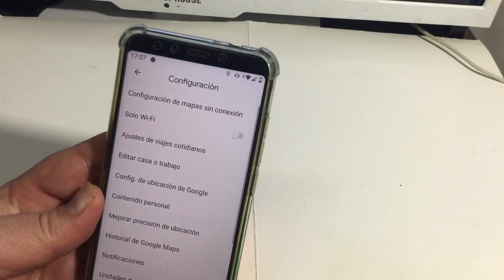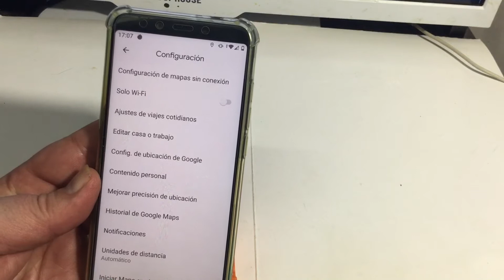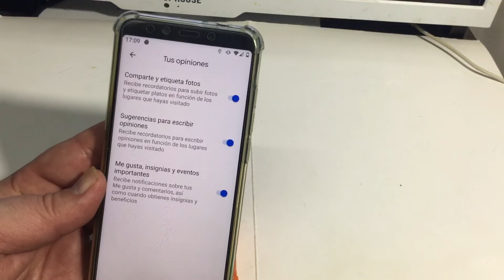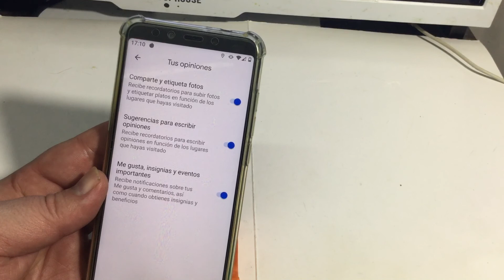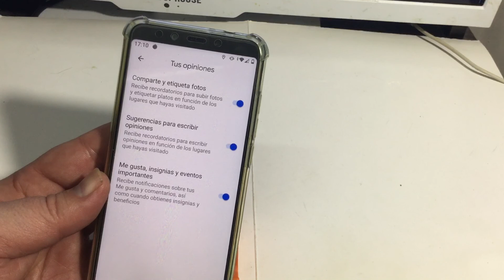Evitar que Google Maps te pida reseñas de sitios Visitados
Deja de recibir esta clase de notificación. Disculpen el final